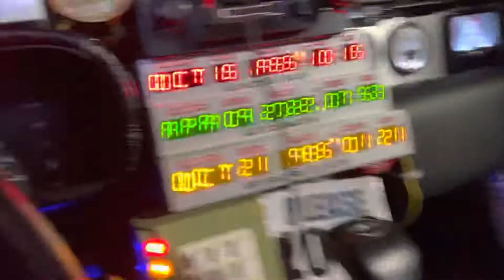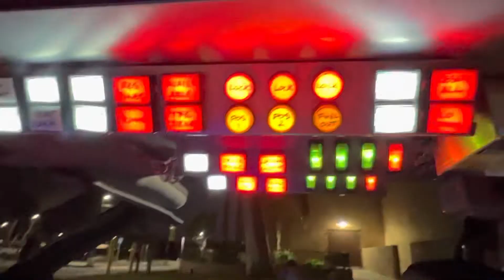DeLorean at our back to the future event. Part 1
Checking out the DeLorean at our back to the future event. Part 2